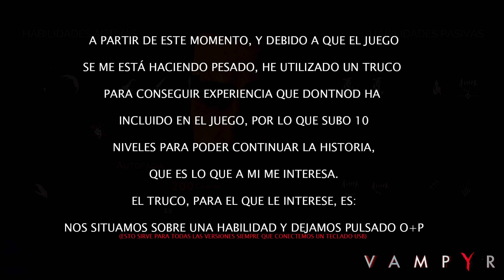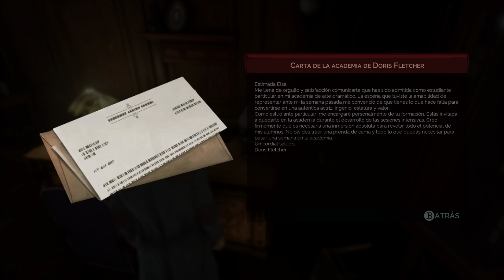[Estamos Jugando] Vampyr (11) - Retratos Familiares